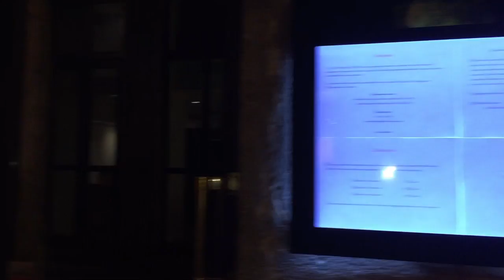【阿辰師】里昂Vlog N°16 世界紀錄! 全世界米其林星級餐廳最密集的一條街 老里昂Vieux Lyon(ft. Célia的葡萄酒之旅)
老里昂Vieux Lyon的Rue du Boeuf牛肉街短短不到五分鐘距離就有三家米其林星級餐廳，是哪三家呢?跟著阿辰師及Célia ) 一起去探索吧!